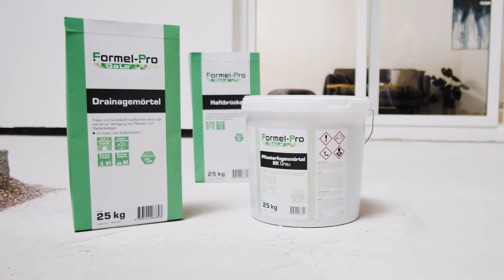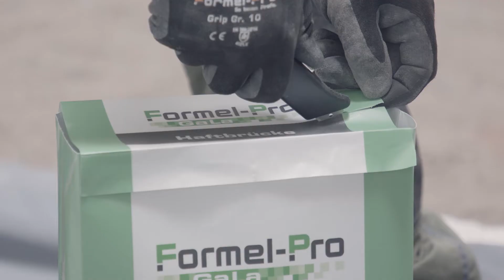Formel-Pro GaLa Pflasterfugenmörtel 1K mit Compound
In diesem SYSTEM-Video aus dem Bereich Garten- und Landschaftsbau zeigen wir Ihnen eine Anleitung, wie Sie Ihre Terrassenplatten auf einer Schottertragschicht fachgerecht verlegen und dann mit Fugenmörtel verfugen.

Als Bettung kommt dabei Formel-Pro GaLa Compound zum Einsatz.

Zum Verfugen wird in diesem Fall Formel-Pro GaLa Pflasterfugenmörtel 1K verwendet

Für Bewegungsfugen zu Terrassenplatten sowie zu festen Bauteilen sorgt das Formel-Pro Universalfugenband.

Das Formel-Pro SYSTEM GaLa Platten- und Pflasterverlegung bietet Ihnen eine Fülle weiterer Anwendungsoptionen zum einfachen, sicheren und fachmännischen Betten, Verlegen und Verfugen von Pflastersteinen bzw. Terrassenplatten – alles aus einer Hand.

Mehr Informationen zum diesem Formel-Pro SYSTEM finden Sie

Die Formel-Pro SYSTEME sind sorgsam durchdachte Zusammenstellungen unserer Produkte, die es Ihnen als Handwerker erlauben, eine bestimmte Arbeit schnell, einfach, sicher und fachgerecht durchzuführen. Sie können sich darauf verlassen, dass alle Komponenten perfekt aufeinander abgestimmt sind und so ein optimales Ergebnis ermöglichen. Zudem bieten Ihnen die Formel-Pro SYSTEME stets mehrere Möglichkeiten zur Verarbeitung, aus denen Sie wählen können.

Ihre Vorteile mit den Formel-Pro SYSTEMEN
• Sicherheit, dass sämtliche Formel-Pro
Produkte eines SYSTEM-Bereichs optimal aufeinander
abgestimmt sind und bestmögliche Ergebnisse ermöglichen
• Ständige Verfügbarkeit sämtlicher Formel-Pro SYSTEM-Artikel
in allen BayWa Baustoffe Standorten
• Zugriff auf nützliche Services der Formel-Pro Homepage, z. B. den SYSTEM-Kalkulator, Video-Anleitungen und vieles mehr
• Fachkundige SYSTEM-Beratung durch erfahrene und kompetente BayWa Fachberater, die Ihnen gerne telefonisch, per E-Mail oder persönlich in Ihrem Baustoff-Standort mit Rat und Tat zur Seite stehen

00:00 Vorspann

00:20 Intro

00:56 Arbeitsvorbereitung

01:23 Drainagemörtel anmischen und verarbeiten

02:33 Haftbrücke verarbeiten und Terrassenplatten verlegen

05:09 Pflasterfugenmörtel verarbeiten

07:49 Abspann

Produktlinks:

00:57

01:24

02:44

03:52

05:29